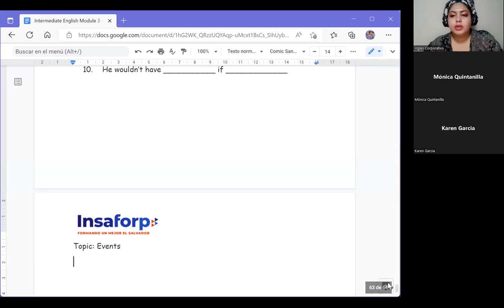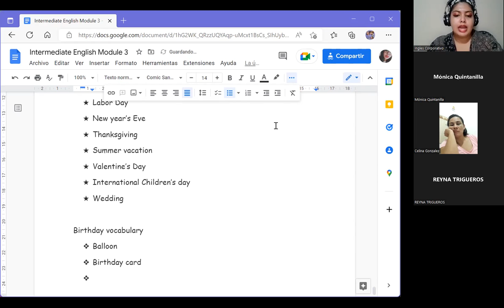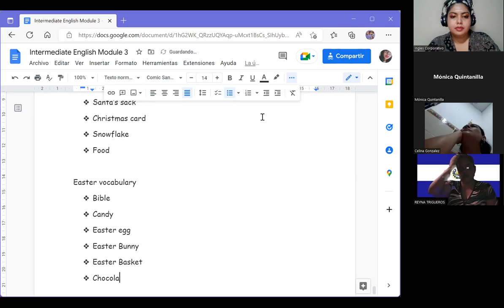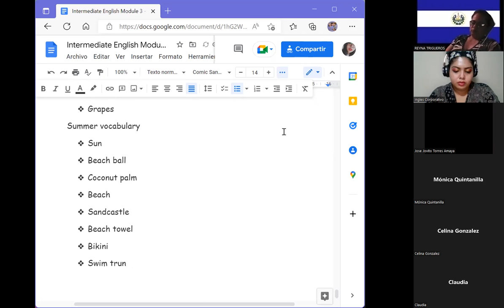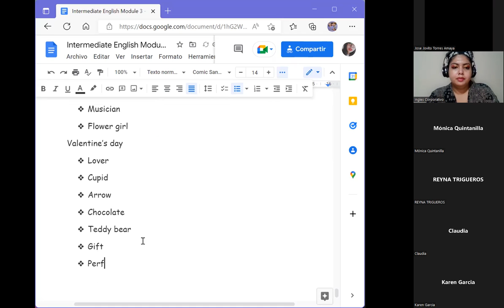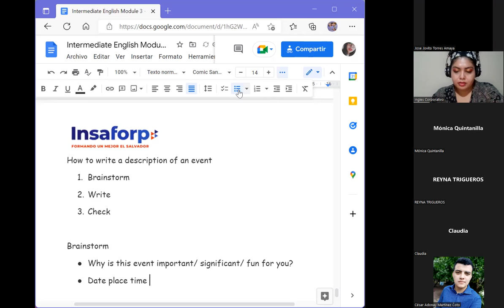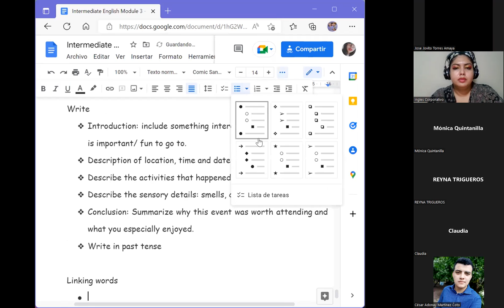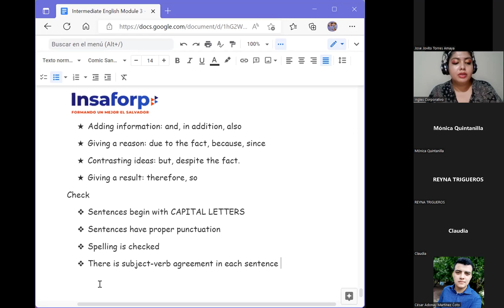Inglés Corporativo-27/07/2022- Inglés intermedio- Words to describe an event.